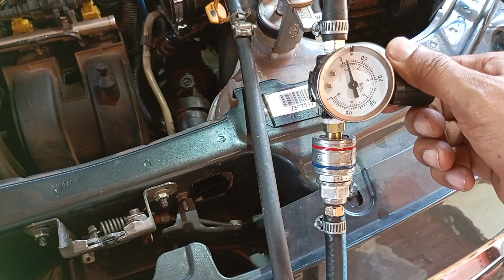MOTOR E-TORQ 1.6 - COMO DEVE SER FEITO A LIMPEZA DO SISTEMA DE ARREFECIMENTO DE FORMA CORRETA